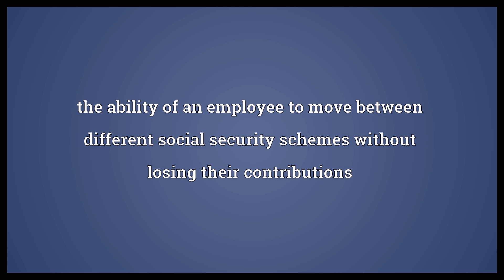Portability Meaning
Video shows what portability means. the quality of being portable. the ability of a program (or software system) to execute properly on multiple hardware platforms. the ability of an employee to move between different social security schemes without losing their contributions.  Portability Meaning. How to pronounce, definition audio dictionary. How to say portability. Powered by MaryTTS, Wiktionary